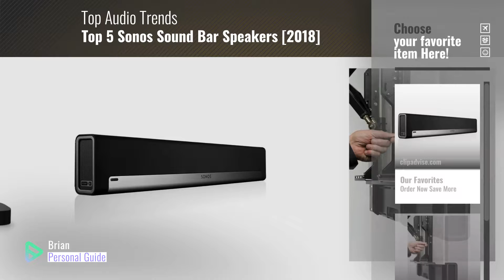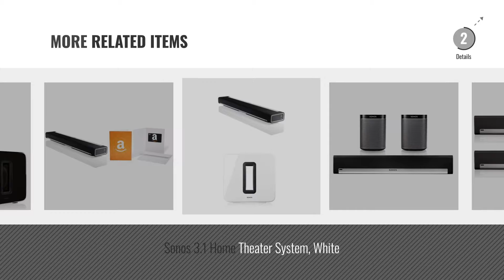Top 5 Sonos Sound Bar Speakers [2018]: Sonos PLAYBAR TV Soundbar/ Wireless Streaming TV and Music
* New! 2019 Black Friday / Cyber Monday Portable Audio & Video Deals and Updates.

Black Friday / Cyber Monday Sonos Playbar - The Mountable Sound Bar for TV, Movies, Music, and More - Black by Sonos

Black Friday / Cyber Monday Sonos PLAYBAR Wireless Streaming HiFi Soundbar (Black) with Flexson Screen Mount by Sonos

Black Friday / Cyber Monday Sonos PLAYBASE Surround Sound System with PLAY:1 Pair (Black) by Sonos

Black Friday / Cyber Monday Sonos PLAYBASE Surround Sound System with ONE Pair (White) by Sonos

Black Friday / Cyber Monday Sonos PLAYBASE Surround Sound System with Sonos ONE Pair (Black) by Sonos

Black Friday / Cyber Monday Sonos PLAYBAR TV Soundbar/ Wireless Streaming TV and Music Speaker (PLAYBAR Only (2-Pack)) by Sonos

Black Friday / Cyber Monday Sonos 5.0 Home Theater System by Sonos